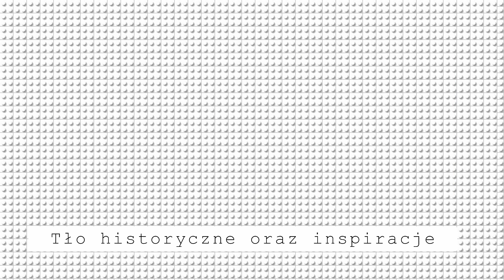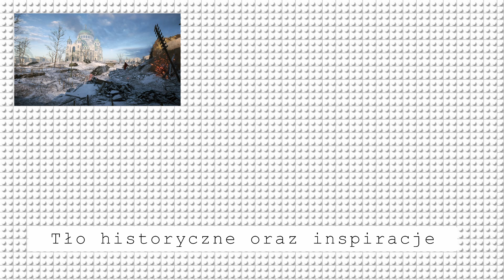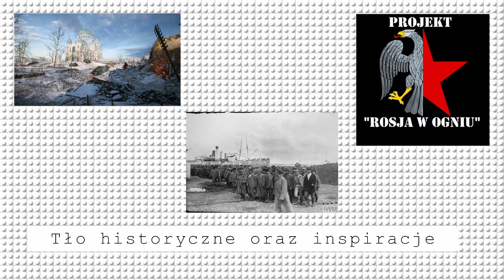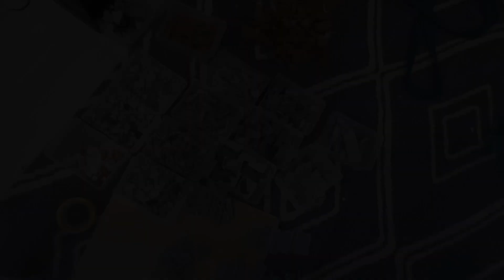BITWA O CARYCYN | Cobi MOC + ogłoszenia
Czuwaj i witaj!
Po dłuższej przerwie powracam na YouTube z kolejną klockową makietą mojego autorstwa. Tym razem przyjrzymy się zmaganiom o miasto Carycyn z okresu wojny domowej w Rosji. Będzie również trochę ogłoszeń i pytań :)